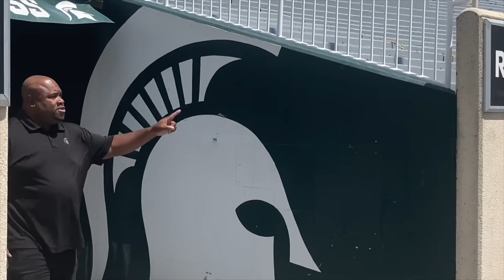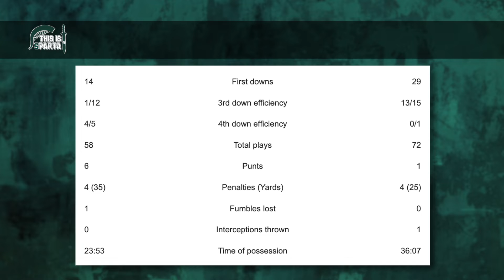Michigan State football vs Minnesota Preview w/ host Jason Strayhorn | This is Sparta MSU show #7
THIS EPISODE
✅ Recap Saturday’s loss to Indiana
✅ Talk about the basketball teams great start
✅ Decide if Jehuu can win tickets to MSU basketball games

➡️Drop a comment to let Jason, Jehuu & Otis know you’re here! They will interact with you in comments